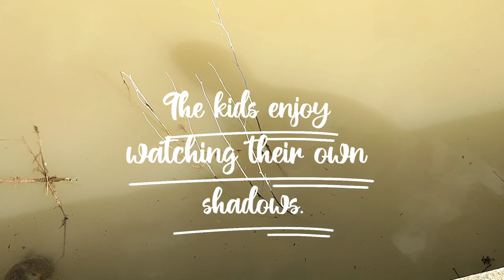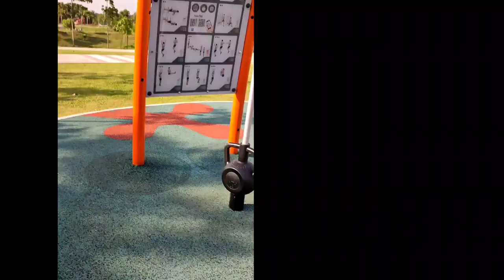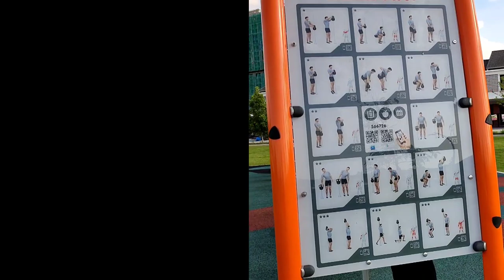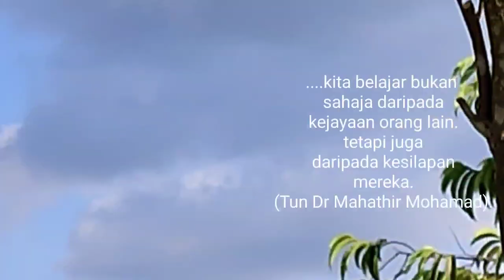A Happy Evening Walk With Family at Sakura Lake Elmina SB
(Sepetang Bersama Keluarga di Tasik Sakura Elmina Sungai Buloh, Indah Mempesonakan)

Assalamualaikum. Hi! Welcome back to Cik Kiah dan Famili channel. Today we would like to share our evening walk activity. The children enjoy it so much. For this time, we choose to have some 'walk walk walk' at Sakura Lake Elmina.

Sakura Lake Elmina is located at Sunga Buloh, Selangor, Malaysia. Although there are no Sakura flower here, personally I do think Sakura Lake name really suits this recreational place well.
⏲Time Stamps⏲

00:00 A Happy Evening Walk With Family at Sakura Lake Elmina SB
00:20 Welcome back to Cik Kiah dan Famili channel
00:40 Beautiful Sakura Lake view, really has spectacular scenery
02:00 Nice design complete with seats. I imagine one day, maybe a small concert will be held here.
04:00 Walk Walk Walk
04:50 Run Run Run. My family enjoy it so much
06:00 I can't help myself from taking photo of Senduduk Ungu (Melastoma malabathricum L.)
07:30 Time to play
09:24 How rime flies so fast
11:45 You Do Not Find The Happy Life. You Make It.
12:20 We saw aeroplane. Maybe Firefly.
13:03 Tun Dr Mahathir Mohamad's Quote
15:15 Mission accomplished. The kids really enjoy and happy.
16:10 Thank you, goodbye and please SUBSCRIBE.

Production Credits
Edited by: @Cik Kiah dan Famili
Filmed by: @Cik Kiah dan Famili using Iphone 11 and Redmi Note 10 Pro.
Produced by: @ Cik Kiah dan Famili
Video Title: A Happy Evening Walk With Family at Sakura Lake Elmina SB

About Cik Kiah dan Famili:
I am Cik Kiah, a housewife with seven gorgeous kids. In this channel we would like to share our activities, hobbies, some easy tips and tutorials.
As I am not good in hand embroidery, I decided to learn and explore machine embroidery technique which is suitable for a housewife with kids like me. I found out that embroidery machine is more sensitive compared to a sewing machine.
As a beginner, from time to time during the embroidery practice, I learned a lot from my mistakes which help me to improve my embroidery skills.
As a housewife, I enjoy doing activities with my kids and family to develop our family bonding together.